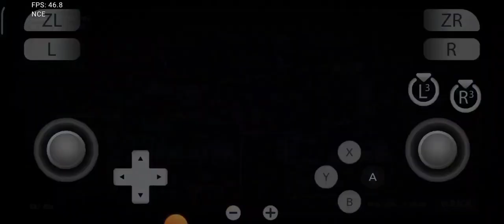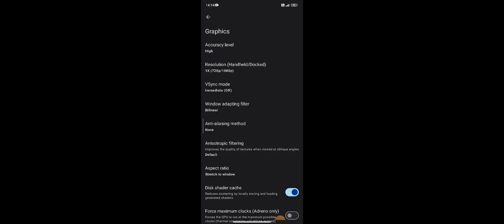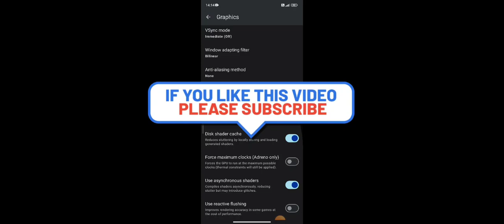Yuzu Github v191 Pay Day 2 On Poco F5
Game - Pay Day 2
Status - good Fps playable
Settings and Driver End Of the video